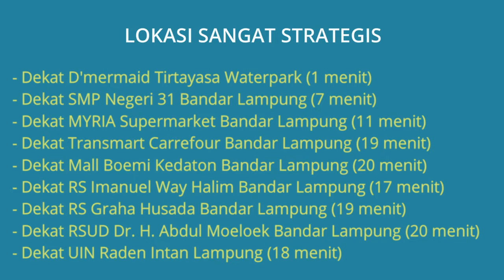Rumah Villa Dijual Cepat di Bandar Lampung Dekat UIN Raden Intan, RS Imanuel, MYRIA Supermarket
Rumah Bernuansa Villa Dijual Cepat (View Bukit + Ada Fasilitas Kolam Renang Waterboom Dalam Perumahan) di Perumahan Villa Bukit Tirtaya Bandar Lampung Dekat SMP Negeri 31 Bandar Lampung, Dekat MYRIA Supermarket, Dekat Transmart Carrefour Bandar Lampung, Dekat Mall Boemi Kedaton, Dekat RS Imanuel Way Halim, Dekat RSUD Dr. H. Abdul Moeloek, Dekat UIN Raden Intan Lampung, Dekat Kampus ITERA Lampung.

Alamat Lokasi Rumah: Perumahan Villa Bukit Tirtaya Jl. Tirtayasa Kel. Campang Raya, Kec. Tanjungkarang Timur, Kota Bandar Lampung. Lokasi Rumah Sangat strategis dekat kemana2, Lingkungan Perumah asri tenang udara sejuk aman nyaman dan bebas banjir.

Harga Jual Rp.355.000.000 Jika berminat silahkan hubungi pemilik rumah Telp/WA: 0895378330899 (Nomor Telp/WA juga ada di foto)

Lokasi Rumah strategis:
- Dekat D'mermaid Tirtayasa Waterpark Bandar Lampung (1 menit)
- Dekat SMP Negeri 31 Bandar Lampung (7 menit)
- Dekat MYRIA Supermarket Bandar Lampung (11 menit)
- Dekat Transmart Carrefour Bandar Lampung (19 menit)
- Dekat Mall Boemi Kedaton Bandar Lampung (20 menit)
- Dekat RS Imanuel Way Halim Bandar Lampung (17 menit)
- Dekat RS Graha Husada Bandar Lampung (19 menit)
- Dekat RSUD Dr. H. Abdul Moeloek Bandar Lampung (20 menit)
- Dekat UIN Raden Intan Lampung (18 menit)
- Dekat ITERA Institut Teknologi Sumatera Lampung (20 menit)

Spesifikasi Rumah:
- Harga Rumah: Rp.355.000.000
- Sertifikat Rumah: SHM (Sertifikat Hak Milik)
- Luas Bangunan: 102 m2
- Luas Tanah: 102 m2
- Kamar Tidur: 2 kamar
- Kamar Mandi: 1
- Carport Mobil: 1
- Sumber Air: PAM Developer
- Jumlah Lantai: 1 Lantai
- Row Jalan Lebar
- Ada Fasilitas Kolam Renang Water Boom Dalam Perumahan
- View Bukit
- Akses Ada 2 Pintu Security
- Rute ke lokasi rumah mudah, bisa lewat Jl. Tirtayasa atau Jl. Campang Raya
- Alamat Lokasi Rumah: Perumahan Villa Bukit Tirtaya Jl. Tirtayasa Kel. Campang Raya, Kec. Tanjungkarang Timur, Kota Bandar Lampung, Lampung 35122